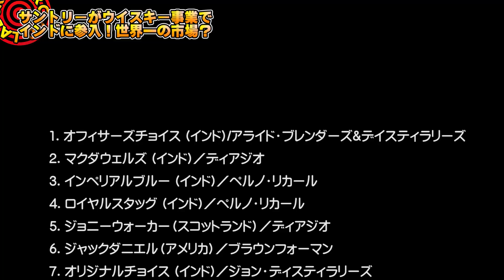[アムルット] 世界一のウイスキー大国？サントリーがインドに進出！ [ポールジョン]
サントリーがウイスキー事業でインドに進出することを発表しました。何故インドなのでしょう？インドのウイスキー事情を紹介します！

★アムルット
★アムルットフュージョン
★アムルット カスクストレングス
★アムルット カダンハム
★アムルットピーテッド
★ポールジョンブリリアンス
★ポールジョンクラシック